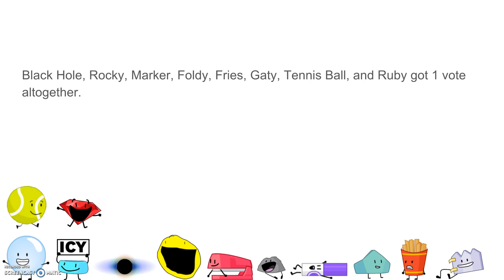BFB Voting Ep. 21